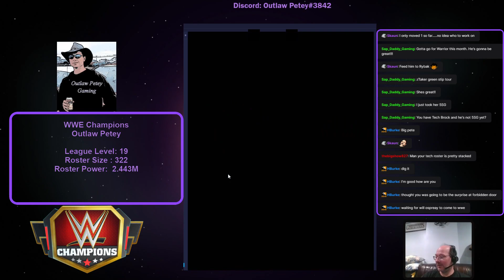Main Account Update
A Life and main account update